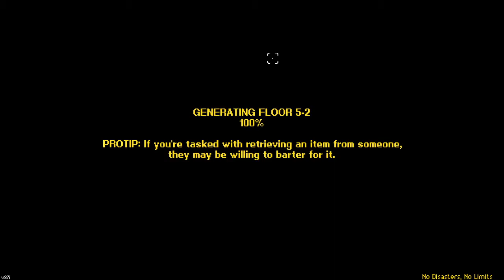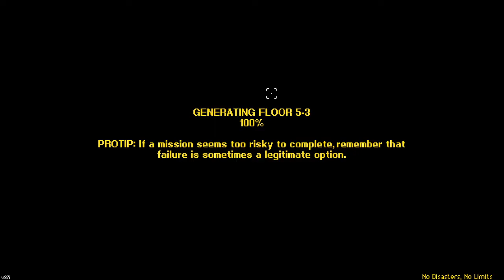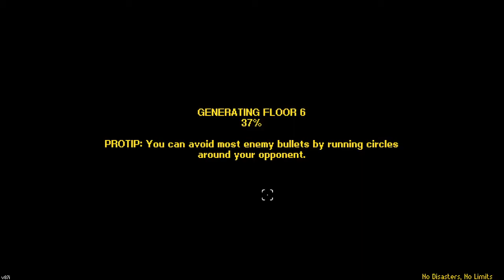justmutantjed Plays! Streets of Rogue - Wrasslemans, Part 4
The finale of my Wrestler run! I hope you enjoyed this. I had fun. Wrestler is one of my old favourites, and it feels great to beat the game with him!
Apropos of nothing, it was my birthday today (Valentine's Day). Went with family to a Filipino restaurant that I've been visiting consistently for 36 years now. Some memories are overwhelmingly present with me today. Thoughts of family and friends no longer in town, some alienated, and some no longer alive. Hurts, but life is like that sometimes. People come and go, and it's up to you to make your connections count while you got them.
Valentine's Day has become a meme for single people to be bitter about being single or unloved. I suggest going and finding a friend or family member. Doesn't have to be romantic, just enjoy the company of someone else, and make sure they know you care. Doesn't have to be V-Day either. You never know when the chance to say something will be taken from you.
If you're reading this, then I want to say I may not know you, but I care. If you're having a hard time, reach out to _someone._ Don't try to endure the pain alone. Don't just numb it with chemicals. And PLEASE do NOT try to end it. Find. HELP. You're never as alone as you might think you are.

Recorded with OBS, which is a free, low-impact, streaming/video capture software.